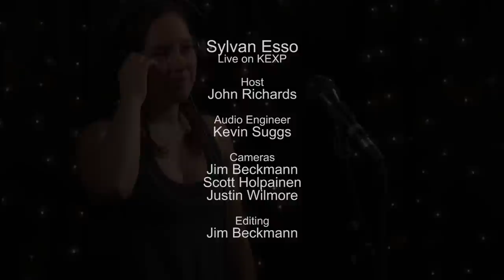Sylvan Esso - Play It Right (Live on KEXP)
presents Sylvan Esso performing "Play It Right" live in the KEXP studio. Recorded August 27, 2014.

Host: John Richards
Audio Engineer: Kevin Suggs
Cameras: Jim Beckmann, Scott Holpainen & Justin Wilmore
Editor: Jim Beckmann